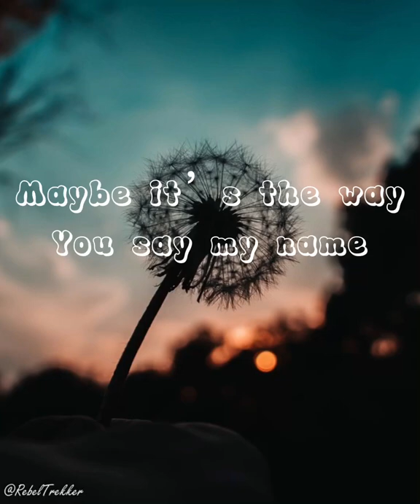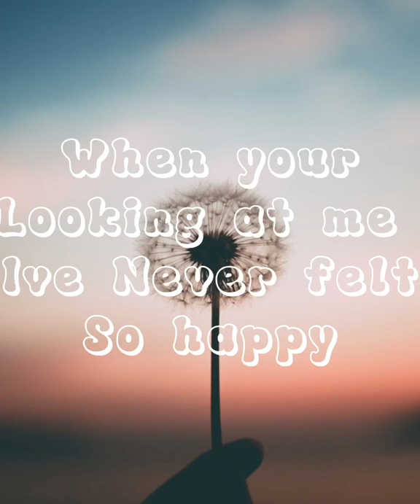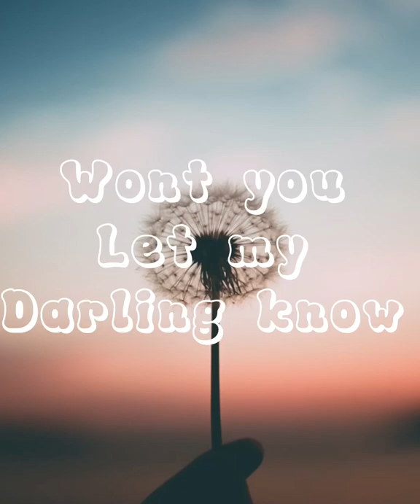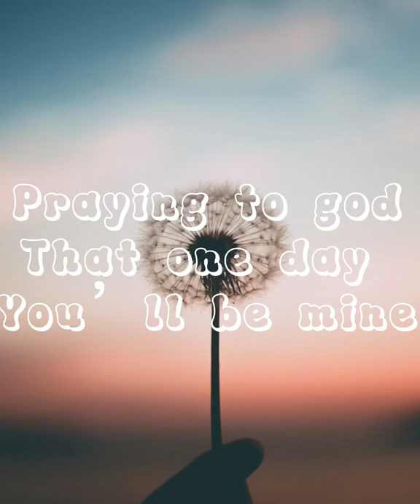Dandelions [Lyric Lilly]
@RuthB Dandelions hope you like it